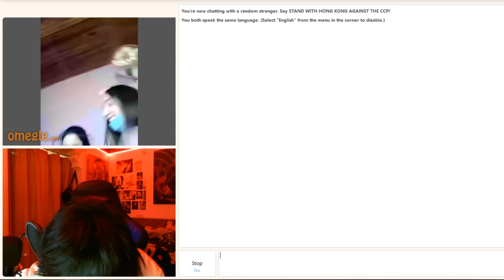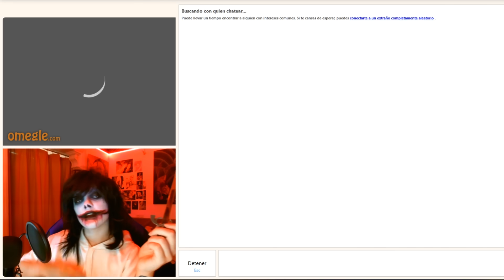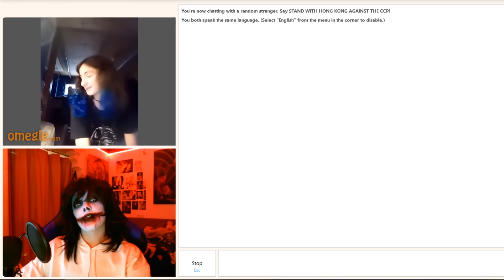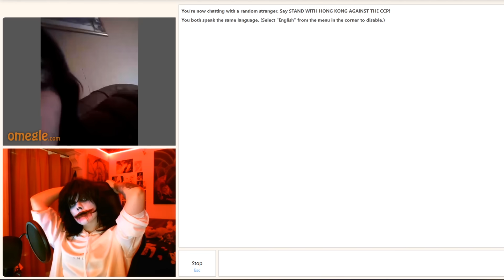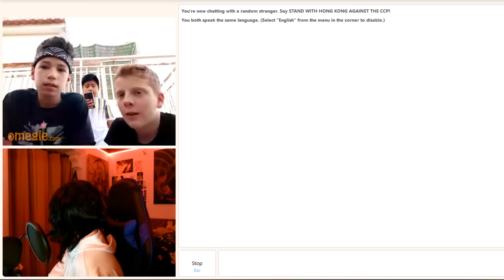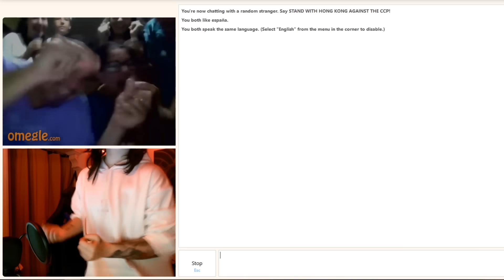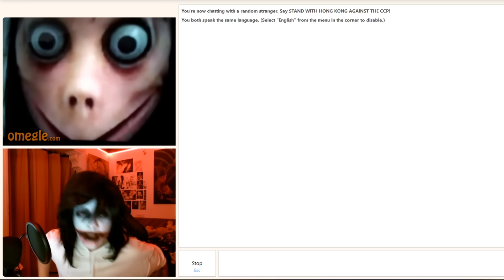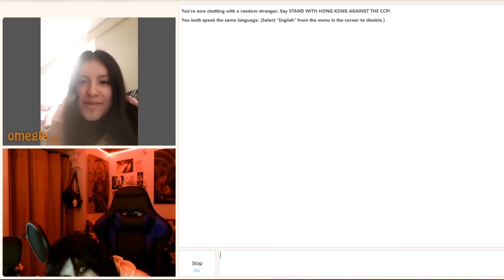Jeff The Killer en OMEGLE!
Os juro que me he reído mucho con este video, a pesar de no poder apenas sonreír con el maquillaje xD. Espero que lo disfrutéis.
-MÚSICA FINAL: Jester's Playground - Robert Austin Music